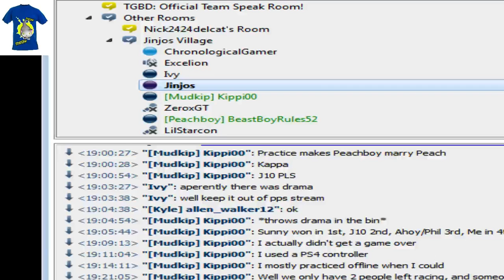Super Mario World Any% Race No Star Road - 2 / 2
I was working on this project for almost 2 weeks before the race started i took a lot of preperation to set up this race. This was my first race i hosted and it went very well :D!
i have one disappointment about this race my mic was muted in OBS and no one told me in chat i was really irritated but its fine as long the race went 100% okay